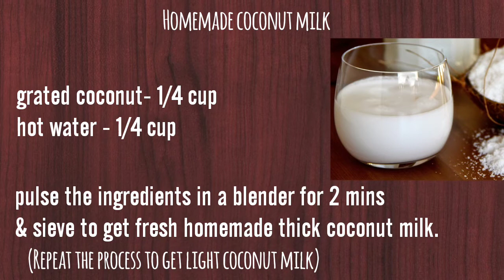Homemade Popsicle | Fruits & Vegetable Popsicle | Healthy & Refreshing | Summer Special| Ice Lolly